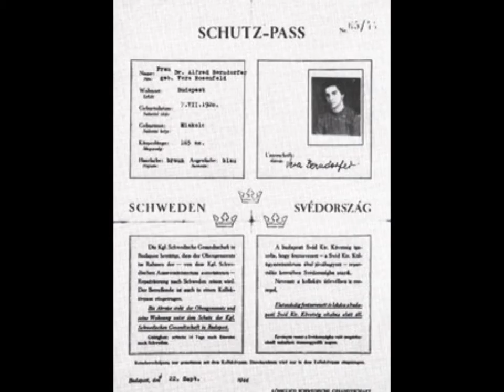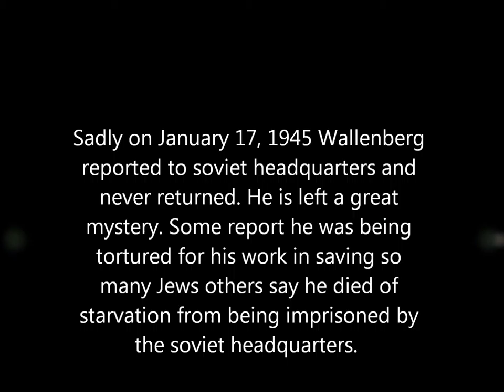raoul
Raoul Wallenberg